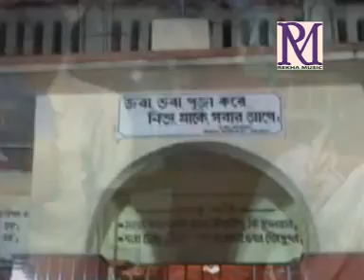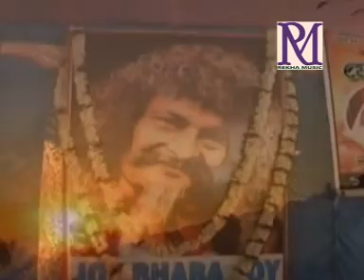Jabaphool Phutlo Re | জবাফুল ফুটলো রে | Bengali Folk Song | Bhaba Paglar Gaan | Leena Chatterjee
Presenting  New Bengali Song  Jabaphool Phutlo Re From The Album  Guru Amaye Karo Karuna By Rekha Music.

✽ Album : Guru Amaye Karo Karuna

✽ Song :  Jabaphool Phutlo Re

✽ Singer : Leena Chatterjee

✽ Lyrics : Bhaba Pagla

✽ Label : Rekha Music

✽ Category : Folk

✽ Language : Bengali